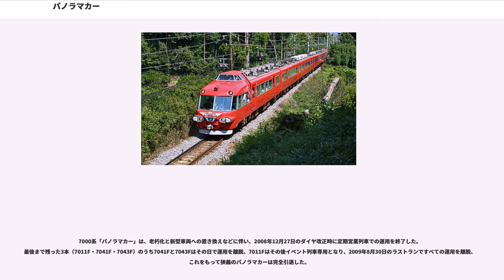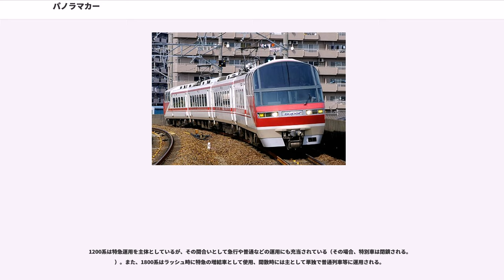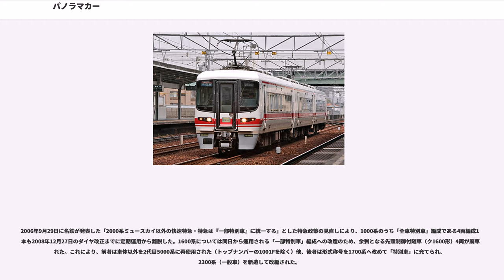パノラマカー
パノラマカー (Panorama Car) とは、名古屋鉄道（名鉄）が保有する展望席付き電車の愛称（一部車両を除く）。単に"「パノラマ」"とも称する場合がある。

なお、「パノラマカー」「パノラマDX」「パノラマスーパー」「パノラマカード」は同社の登録商標となっている。

狭義には、運転室を2階に移動し、列車最前部まで客席（=前面展望席）とした7000系・7500系のみを指すが、前面展望席を省略した7300系・7700系や改造車の7100系をも含めて「パノラマカー」と称するのが一般的となっている。詳細は名鉄7000系電車・名鉄7500系電車の記事を参照。

7000系・7500系が人気を得たことで、「パノラマ」という語は名鉄が発行する商品名に多用され（「パノラマパック」「SFパノラマカード」など）、さらにはテレビ番組（『旅はパノラマ』）にも起用されるなど、名鉄を代表する「ブランド」（代名詞）ともなっている。

また、後継として登場した8800系「パノラマDX」（2005年退役）、並びに1000系以降の「パノラマSuper」など名鉄を代表する特急車の愛称にも引き継がれており、これらの各系列を含めて広義の「パノラマカー」とする分類もある。詳細は名鉄8800系電車・名鉄1000系電車・名鉄1600系電車の記事を参照。

一方で、2004年に中部国際空港へのアクセス特急用として製造された2000系は、空港直結の輸送形態を特に強調する車両デザインとし、愛称も一般公募により命名された「ミュースカイ」となっている。この愛称は2008年12月27日から同系列で運転されている列車種別にも採用されている。白色と青色を使用した塗装や展望席が設置されていない点など、従来の「パノラマカー」「パノラマSuper」とは一線を画すコンセプトのもと新時代の『名鉄特急』として製造されたが、車内の液晶テレビには前面展望の画像をリアルタイムで映し出す他、7000系と同じメロディのミュージックホーン（以下「MH」と省略）が設置され、また、同種の車体で一般車を併結した2200系・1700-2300系では赤色をアクセントにした塗装とするなど、根底には7000系登場時より続く伝統を髣髴とさせる思想が流れている。
「パノラマカー」は、1961年に登場した7000系をはじめとする車両の愛称として使用されているが、当初は名鉄の公式な呼称・愛称としては存在していなかった。7000系の導入計画に携わった白井昭が『鉄道ピクトリアル』誌上において製造中の7000系について「パノラマ展望車」と称した紹介記事を執筆したことを元に地元マスメディアなどがこれを「パノラマ・カー」と呼称し始め、瞬く間に地元民や鉄道ファンの間に広まったとされている。

程なくして、名鉄社内でも7000系（7500系）の愛称として半ば公然と使用されるようになり、2000年代においては「7000系（7500系）」=「パノラマカー」は社内外ともに深く浸透し、後年に登場した特急車の「パノラマDX」や「パノラマSuper」では公式の愛称として採用されている。

運転室を2階に移動して列車最前部まで客席とした7000系と、その改良形として登場した7500系がこれに該当する。それ以外の車両（編成）は厳密には「パノラマカー」の範疇に入らない。

7000系と同様に車体側面に連続窓を有する2扉クロスシート車であり、先頭車にはMHを備えた車両番号7000番台の車両が該当する。

2000年代では、7000番台の車両を「パノラマカー」と総称する呼び方が一般的となっているが、7700系の登場時には展望席がない構造から「セミパノラマカー」と呼ばれていた。また、7100系には登場時からMHの装備はないが、7000系の中間車2両を先頭車（貫通型運転台付き）へ改造した経緯から、これも含むのが一般的である。

7300系は旧型 (AL) 車の走行機器を流用したことから「似非パノラマカー」と呼ばれ、登場時はAL（更新）車の系列に分類されていたが、他のAL車の退役が進むにつれて徐々に「パノラマカー」の範疇とする考え方が一般的になっていった。

なお、この条件には特急「北アルプス」に使用されていたキハ8000系気動車もほぼ該当する。特殊用途に限定された気動車のため、外観や塗色など7000系との相違点も多数あるが、連続固定窓やミュージックホーンの搭載などその設計には「パノラマカー」と同じ思想が色濃く反映されていることから、これも含められるとの意見が多...